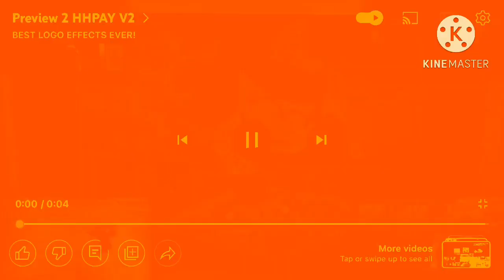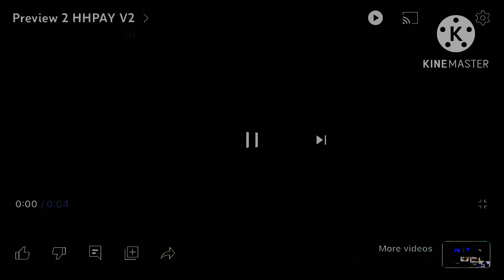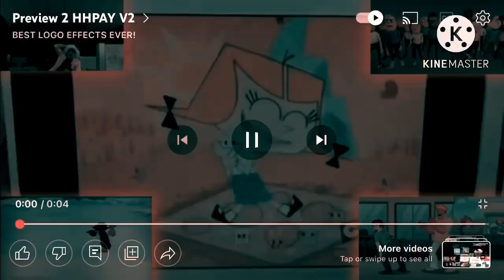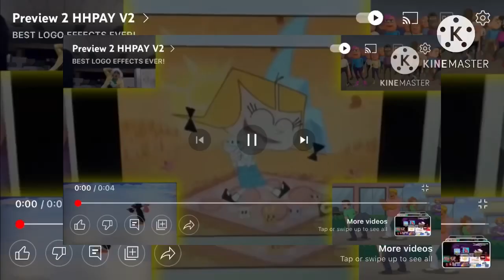Preview 2 hhpay v2 effects on the new (kinemaster pro)